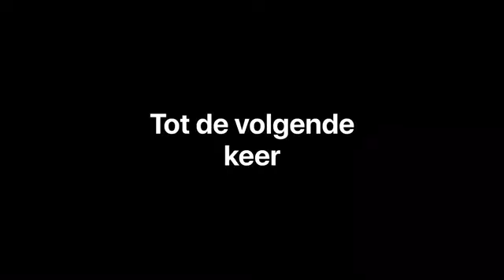Timor komt logeren